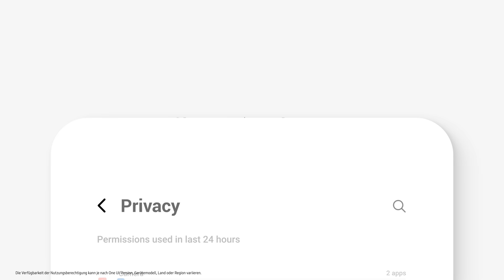Privacy Dashboard. Mit Sicherheit alles im Blick.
Jederzeit sehen, welche Apps auf deine Daten zugreifen? Mit dem Privacy Dashboard geht das ganz einfach. Es schützt nicht nur deine Daten, sondern bietet dir immer den Überblick, welche Apps deine Daten gerade benötigen. Deine Privatsphäre. Geschützt.